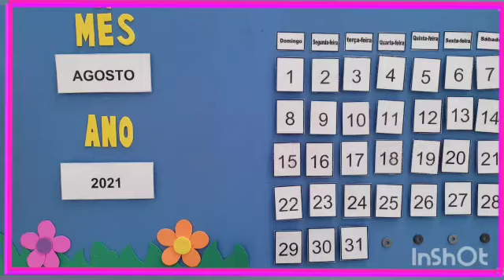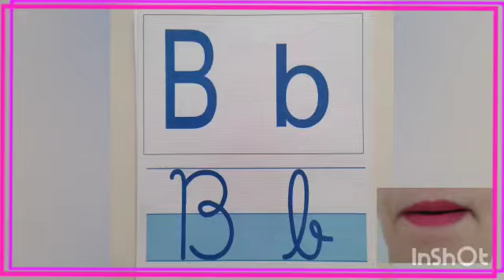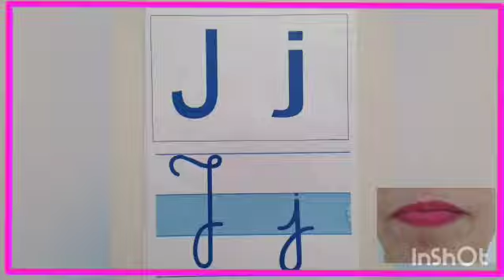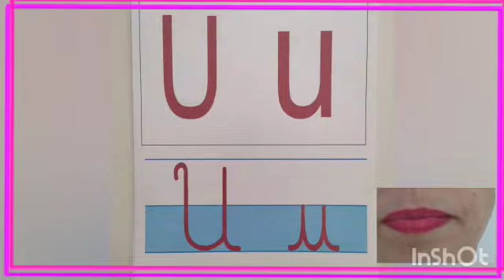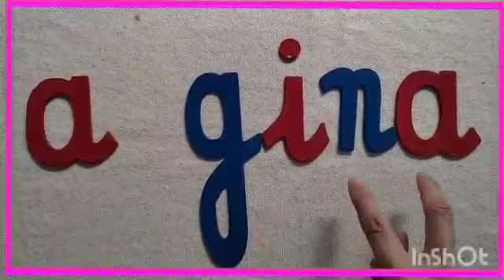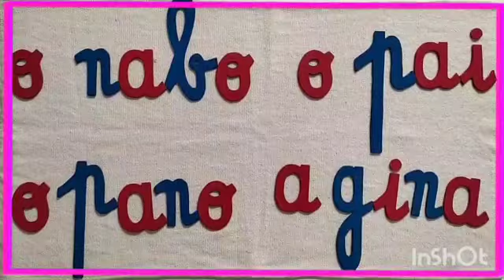Estágio III - 09/08/2021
Aulande Linguagem, vida prática  e ciências,  com a professora  Giovana Aleixo.